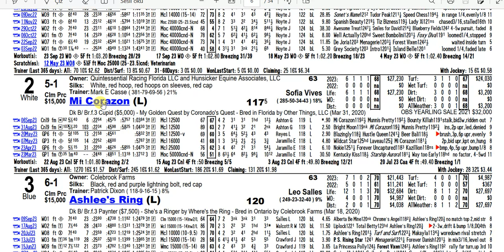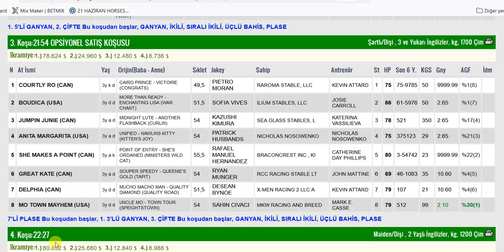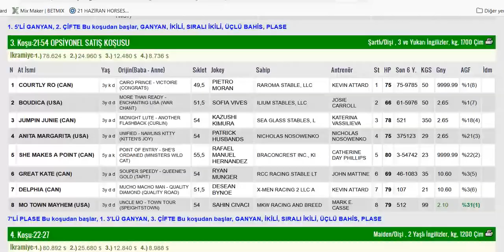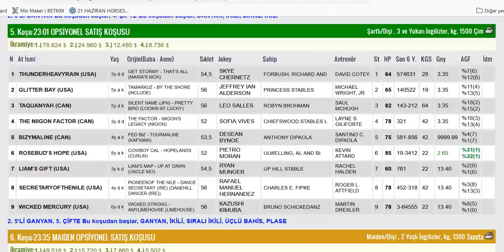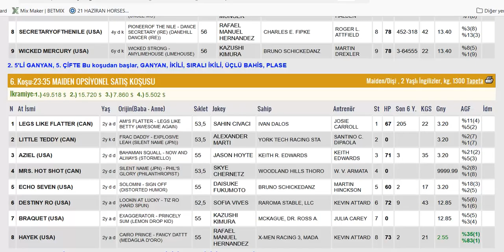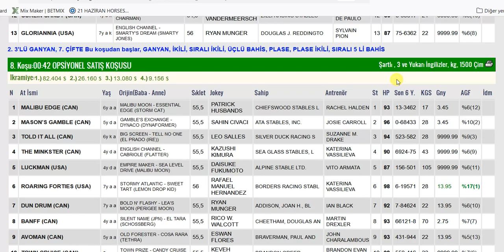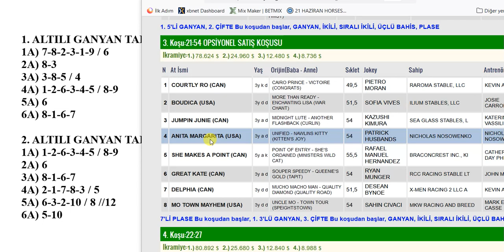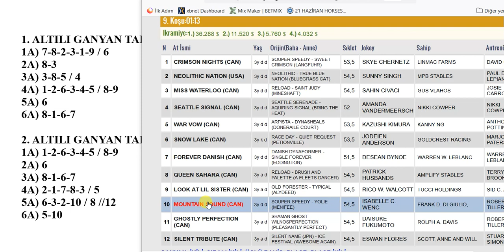30 EYLÜL 2023 CUMARTESİ WOODBINE 6’LI GANYAN TAHMİNİ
30 EYLÜL 2023 CUMARTESİ WOODBINE 6’LI GANYAN TAHMİNİ
30 EYLÜL 2023 WOODBINE 6’LI GANYAN TAHMİNİ
30 EYLÜL 2023 WOODBINE 6’LI GANYAN TAHMİNİ
Yabancı, at, yarışı, tahminleri,
30 EYLÜL 2023 WOODBINE at yarışı tahminleri,
30 EYLÜL 2023 CUMARTESİ WOODBINE
altılı ganyan tahminleri, tjk
30 EYLÜL 2023 WOODBINE at yarışı yorumları,
30 EYLÜL 2023 abd altılı ganyan yorumları,
tjk yabancı at yarışı tahminleri, tjk WOODBINE altılı yorumları,
30 EYLÜL 2023 WOODBINE altılı tahminleri,
amerika at yarışı tahminleri,
WOODBINE AT YARIŞI TAHMİNLERİ,
WOODBINE altılı tahminleri, amerika,
30 EYLÜL 2023 CUMARTESİ yabancı akşam at yarışı tahminleri,
30 EYLÜL 2023 CUMARTESİ WOODBINE altılı ganyan yorumları,
AKŞAM YARIŞLARI, at yarışı tahminleri, altılı ganyan tahminleri, altılı tahminleri, altılı yorumları, tjk WOODBINE altılı analiz,
at yarışı tahmin, tjk WOODBINE altılı ganyan yorum,
at yarışı tahminleri,